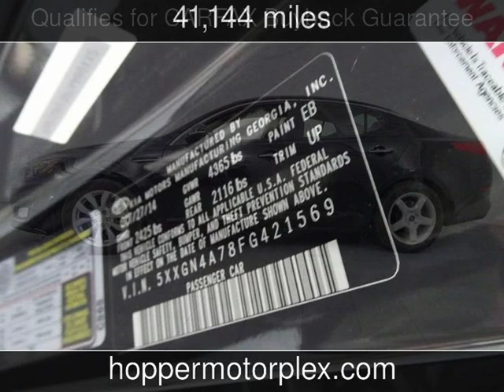2015 Kia Optima EX Used Cars - McKinney,Texas - 2019-04-16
See more details about this used car This 2015 Kia Optima EX with 41,144 miles is for sale at Hopper Motorplex.